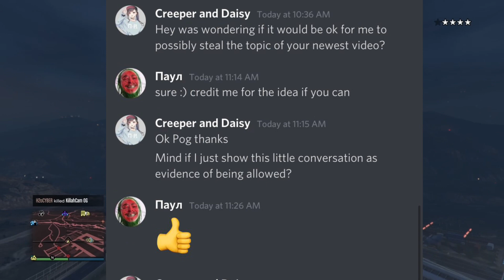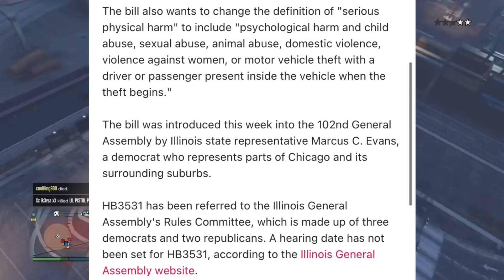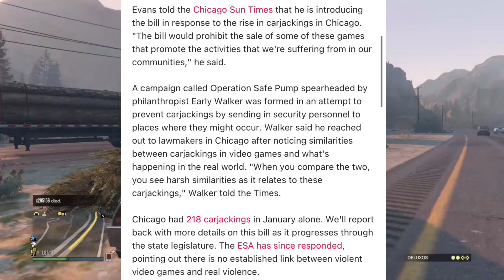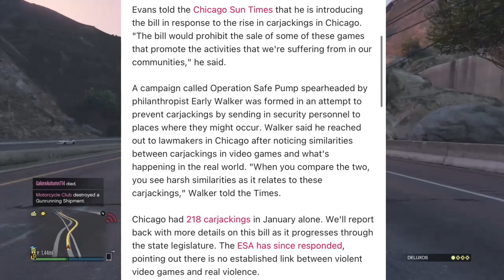GTA V is getting banned [Commentary]